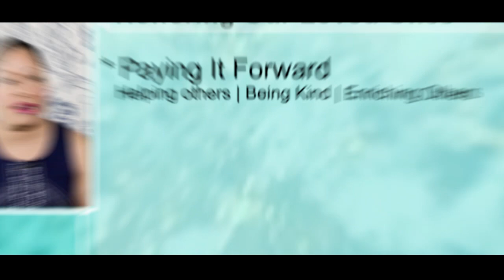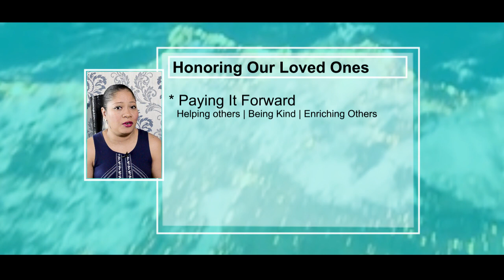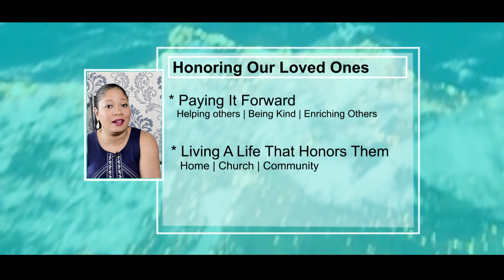Holistic Wealth | Coping And Moving Forward After The Loss Of A Loved One with Keisha Blair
So today we're going to be talking about coping and moving forward with life when we have no closure after the loss of a loved one.  We've heard the stories on the media of so many family members who are grieving and have not been able to visit their loved ones at the hospital because of coronavirus and have not been able to get the closure that they need not being able to even say goodbye and so how do you move forward, how do you deal with that lack of closure? So I think for many of you, know my story through my book Holistic Wealth, where my husband died when I was 31 and he died tragically and very suddenly. I walked into the hospital with him living and breathing and walked back out with a light plastic bag in my hand, in three hours or less, it was that quickly, he died. And now it's even worse where we can't even enter the hospital to see loved ones in their last moments.
I too had a family member pass away from coronavirus, she was in a nursing home and she passed away and we weren't able to say our last goodbyes. I have another friend living in New York City who her mother-in-law passed away she lived just right down the road from the hospital, and she couldn't even go in though she was so near she couldn't even go in to the hospital to say goodbye and so she called me just crying. I want to tell you that there's hope even in that situation there are things that we can do to keep those memories alive and to move forward with our lives and honor our loved ones. Some tips for doing so is just remembering that we can honor our loved ones even if you can’t see them to say goodbye and so part of the way that we can do that is to help those around us currently living in crisis to move forward by being kind and giving a helping hand, by helping others in their time of need, and by using our own unique experiences to enrich other people's lives.
The other thing we can do when we are embracing our personal mission, is to honor our loved one by living a life that honors them and keeping those memories alive and whatever that might be in your home  or by being a part of your church or your community is just keeping their memories alive by living their legacy and keeping that legacy alive. So if you know your loved one was passionate about reading for example, is just passing on books to others, if you know your loved one was passionate about running, is living a life or contributing to an organization who might do that in their memory.
There are so many things that we can do to keep that memory alive and as you know, we have a future ahead of us even beyond COVID- 19, and we can use those talents that we have, and our unique experiences, to enrich other people's lives going forward and in so doing we're keeping their memories alive and not necessarily just living in the past, but living for the future and bringing them with us. So today, I just want to say, I know it's so difficult because right now we're in a time of collective grief, but I'm thinking that the best way forward is channeling that holistic wealth mindset to keep those memories alive and to enrich humanity in every way we can.